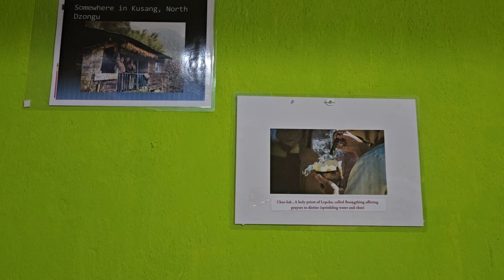Ep 7: Sittong Homestay Experience